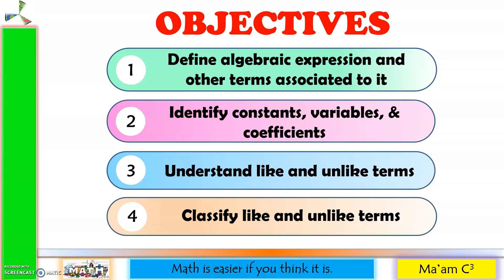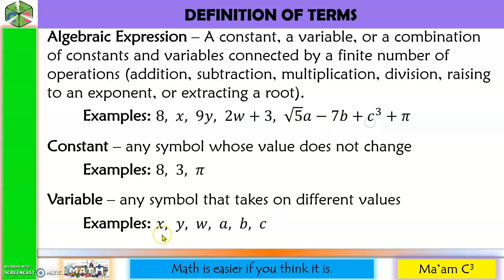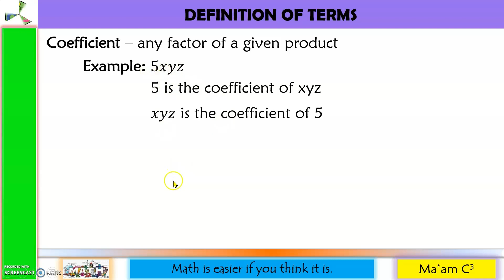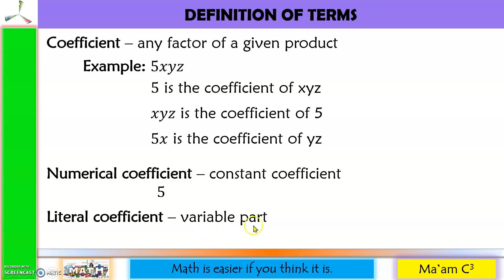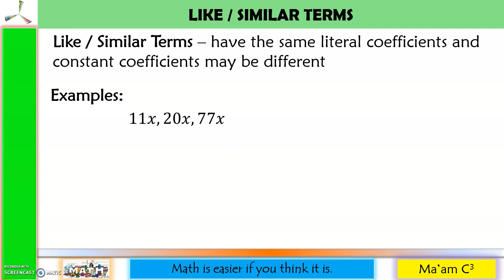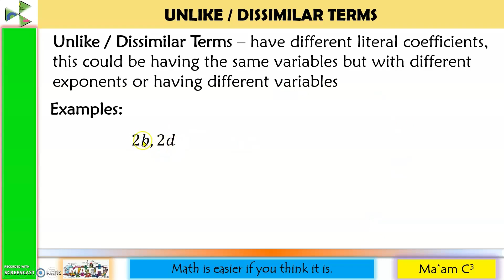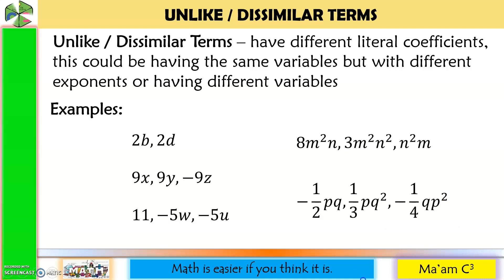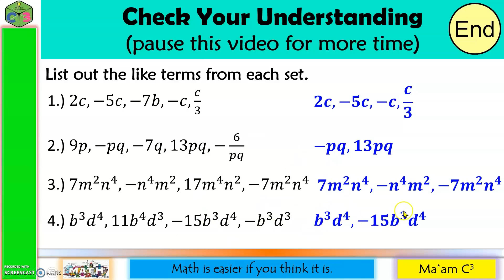Algebraic Expressions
This video lesson is about algebraic expressions, constants, variables, and coefficients. I also included like and unlike terms.
Happy learning!